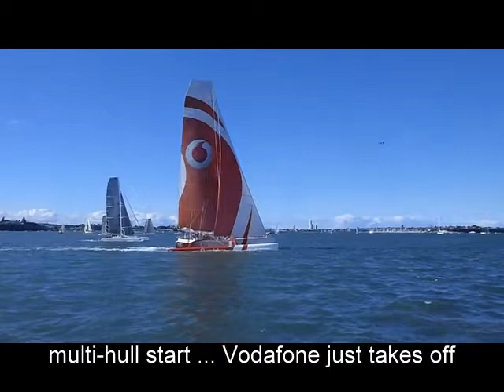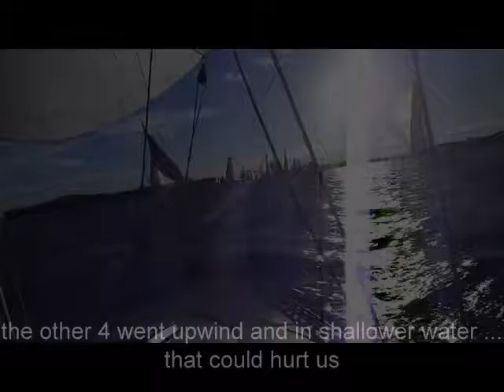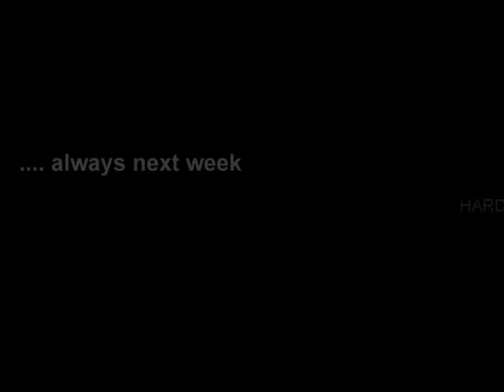Auckland Wednesday Night Sail